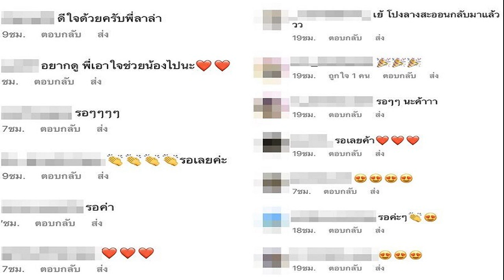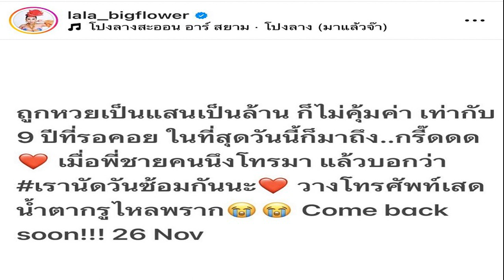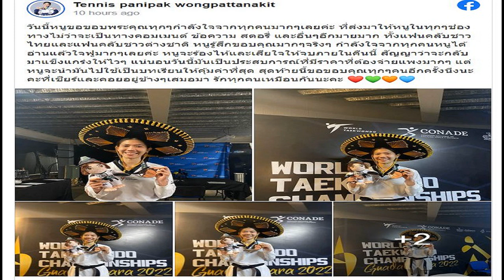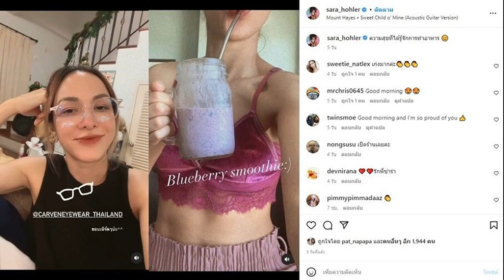ลาล่า โพสต์ข่าวดี โปงลางสะออน คัมแบ็ก 9 ปีที่รอคอย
ลาล่า โพสต์ข่าวดี โปงลางสะออน คัมแบ็ก 9 ปีที่รอคอย อี๊ด-ลูลู่-ลาล่า นัดซ้อม
กลับมาแล้ว ‘โปงลางสะออน’ วงดนตรีพื้นบ้านอีสาน อย่าง อี๊ด สมพงษ์ , ลูลู่ ดวงฤดี และ ลาล่า ขวัญนภา ที่ได้สร้างผลงานเพลง สุดคึกครื้นฝากไว้ในใจแฟนคลับ ด้วยคาแร็กเตอร์ตลกโปกฮาทำให้ได้ใจผู้ชม จนมีชื่อเสียงโด่งดัง
ล่าสุด ลาล่า ขวัญนภา เรืองศรี ประกาศข่าวดีผ่านอินสตาแกรมส่วนตัว จะได้กลับมารวมตัวคัมแบ็กอีกครั้ง ซึ่งก็ได้นักซ้อมกันด้วยความตั้งใจ สมการรอคอย 9 ปี
ทั้งนี้ ลาล่า ก็ได้โพสต์เขียนข้อความดีใจไว้ว่า “โปงลางสะออน อาร์สยาม โปงลาง (มาแล้วจ๊ะ) ถูกหวยเป็นแสนเป็นล้าน ก็ไม่คุ้มค่า เท่ากับ 9 ปีที่รอคอย ในที่สุดวันนี้ก็มาถึง..กรี๊ดดด เมื่อพี่ชายคนนึงโทรมา แล้วบอกว่า เรานัดวันซ้อมกันนะ วางโทรศัพท์เสร็จ น้ำตากรูไหลพราก Come back soon! 26 Nov
ด้านนักร้องหนุ่ม เก่ง ธชย ก็ได้เข้ามาคอมเมนต์บอก “ตำนานนนนนนน ตลอดกาล” งานนี้แฟนคลับตื่นเต้นดีใจ ต่างคอมเมนต์กันรัวๆ อาทิ “ว้าวววว โปงลางรียูเนี่ยน คิดถึงมาก จำได้เลย มี 6 คอนเสิร์ตใหญ่ 4 อัลบั้ม และมีอัลบั้มพิเศษ เพิ่ม 2 เพลงใหม่จาก โปงลางสะดิ้ง เล่น MV. พี่บ่าวอกหักของพี่เจมส์ ละครคู่ปั่นคู่ป่วน ช่อง 7 ภาพยนตร์โปงลางสะดิ้ง เล่นกันทั้งวง เปิดไปช่องไหนก็เจอ อิอิ”
“หนูซื้อแผ่นมาดูหลายรอบมากคะ กลับมาๆๆๆ นะค่าา” , “ต้องยิ่งใหญ่!!” , “ดีใจด้วยนะคะ พี่ลาล่า รอการกลับมาของโปงลางสะออนนะคะ” , “รอๆ อยากให้กลับมาอีก” , “อยากดู พี่เอาใจช่วยน้องไปนะ
ขอบคุณไอจี : lala_bigflower